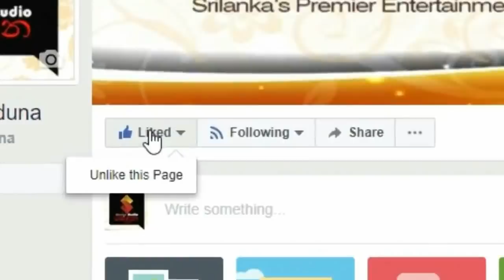කතරගම කපුමහත්තයෙක්ව බැදලා කලාවෙන් සමුගත්ත නිලි භාග්‍යා ගුරුසිංහගේ සොදුරු කැදැල්ල.Bhagya Gurusinghe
අප්පෝ ! මේ දරුවෝ හොදටම ඇති,මේකත් රැග් එකක් තමා!
පුංචි තිරයට නැතුවම බැරි නිලියක් වෙලා ඉදලා
හිටිගමන් කලාවෙන් අතුරුදහන් වුන ජනප්‍රිය නිලි භාග්‍යා ගුරුසිංහ දැන් ගතකරන ජීවිතය මෙන්න.Bhagya Gurusinghe